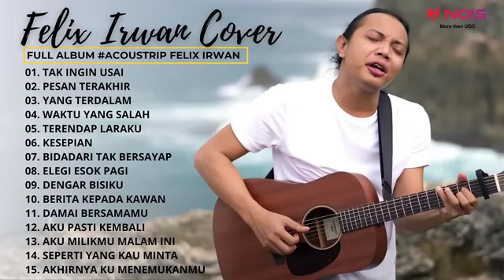FELIX IRWAN COVER TERBARU 2023 | PLAYLIST ALBUM COVER FELIX IRWAN TERBAIK 2023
Traklist:
[0:00:01]-01. Tak Ingin Usai
[0:04:28]-02. Pesan Terakhir
[0:08:42]-03. Yang Terdalam
[0:11:25]-04. Waktu Yang Salah
[0:16:30]-05. Terendap Laraku
[0:20:59]-06. Kesepian
[0:24:50]-07. Bidadari Tak Bersayap
[0:29:44]-08. Elegi Esok Pagi
[0:34:26]-09. Dengar Bisiku
[0:37:50]-10. Berita Kepada Kawan
[0:43:20]-11. Damai BersamaMu
[0:46:46]-12. Aku Pasti Kembali
[0:51:20]-13. Aku Milikmu Malam Ini
[0:54:57]-14. Seperti Yang Kau Minta
[1:00:47]-15. Akhirnya Ku Menemukanmu

NOTE:
⚠️Video ini mungkin memuat lagu/konten audio karya orang lain.
⚠️Tak satu pun dari gambar, musik & klip video ini dibuat/dimiliki oleh kami.
⚠️Video ini murni buatan penggemar, jika Anda (pemilik) ingin menghapus video ini, silakan HUBUNGI KAMI LANGSUNG sebelum melakukan apa pun. Kami akan menghapusnya dengan hormat.
⚠️Jangan lupa support lagu ini dengan cara membeli & Streaming karya ORIGINAL.
Terima Kasih.
YANG INGIN REQUEST PLAYLIST LAGU SILAHKAN  ISI REQUEST KAMU DI KOLOM KOMENTAR!